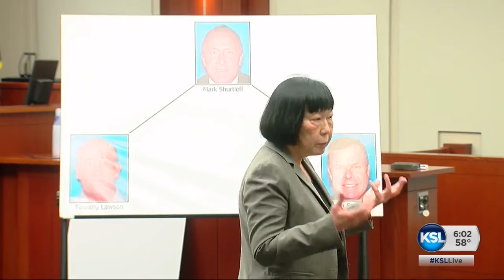Opening arguments and the prosecution's first witness take place in the case against John Swallow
Opening arguments and the prosecution's first witness took place in the case against former Utah Attorney General John Swallow. Political Specialist Ladd Egan reports.